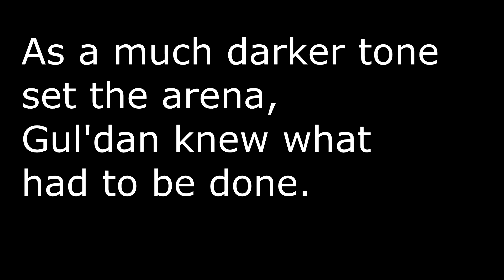[Hearthstone] The 0% Winrate Warlock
This warlock deck will garantee that you finish at rank 20 every season.